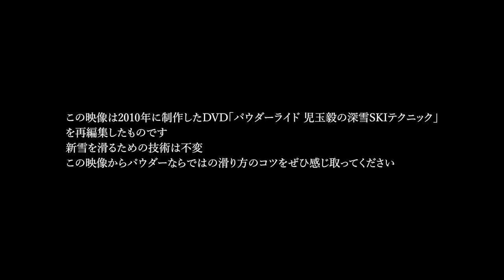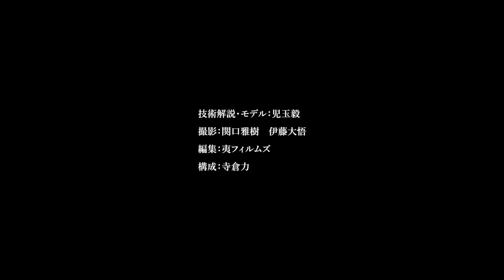パウダーへの誘い【スキーハウツー｜パウダー・非圧雪の滑り方】児玉毅のPOWDER RIDE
スキー場でパウダー・非圧雪を思うように気持ちよく滑るための、深雪特有の滑り方のテクニックを紹介！
Clip1：滑り手であり技術解説を担う児玉 毅がパウダーの世界へご案内。児玉 毅のメッセージに始まり、さまざまなシチュエーションで、気持ちのいいパウダーライディングをたっぷりと披露する。

この動画シリーズのプレイリスト(Clip 1~9)

本動画は、2010年に「Fallline」によって制作されたDVD「POWDER RIDE 児玉 毅の深雪SKIテクニック」を再編集、９つのムービークリップでお届けする。パウダーを滑るテクニックは不変。パウダーの滑り方の基礎から実践的テクニックまでのイメージトレーニングに活用しよう！

撮影・編集／関口雅樹（夷フィルムス）
企画・構成／寺倉 力　プロデュース／CAST

児玉　毅　Takeshi Kodama
日本を代表するプロスキーヤー。アラスカやグリーンランドなど世界各国へ遠征し、エベレスト登頂歴も含め、プロ歴20年。「BRAVOSKI」「Fallline」などスキー専門誌を賑わせ、「icon」シリーズをはじめとする映像作品でも重要パートを担う。オールマイティなライディングテクニックと洗練されたスタイルで、存在感際立つライダー。

関連記事
インタビュー児玉 毅 「プロスキーヤーの生き方暮らし方。プロ歴20年の秘訣を教えます」

STEEPは、雪山滑走を追求するWEBメディアです。
KEEP RIDING｜一生滑走宣言
スキー／スノーボードを愛する人に向け、滑ることへのモチベーションをさらに高めるリアルな情報を発信していきます。